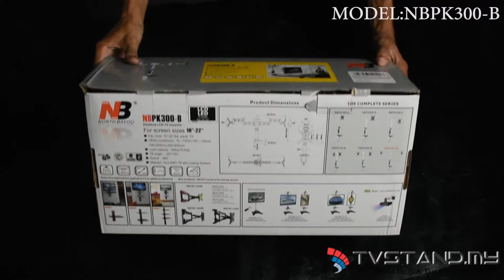Unboxing I Full Motion Desk Mount Bracket 10"- 22" - NBPK300-B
Model NBPK300-B berjenama NORTH BAYOU, sesuai dipasang di pejabat, mahupun dirumah. Ia mudah dipasang, diselenggara dan yang menariknya, ia adalah jenis deskmount. Kami adalah pengedar TV Stand no #1 di Malaysia!!!

Spesifikasi :

Sesuai untuk screen sizes : 10"-26"
- VESA compliance : 100 x 100 / 200 x 200mm
- Load capacity : 13.6Kg / 30lbs
- Material : ALA6061-T6
- Gross Weight : 2.53kg / 5.57lbs

Features Menarik:

The height of display can be adjusted from 320mm to 502mm